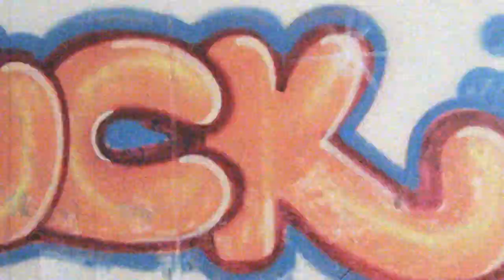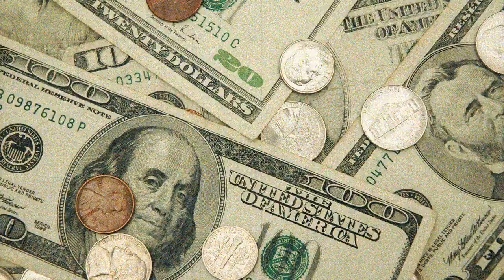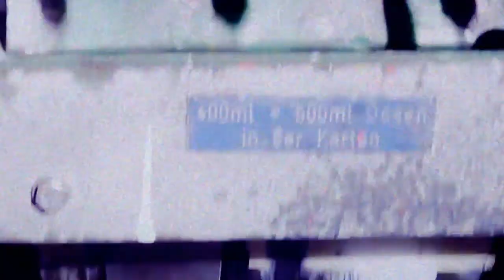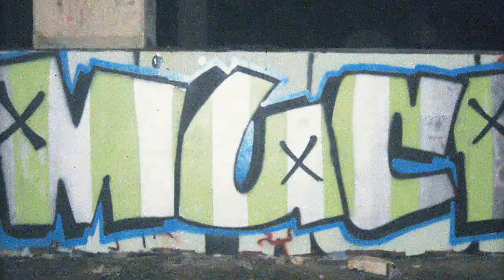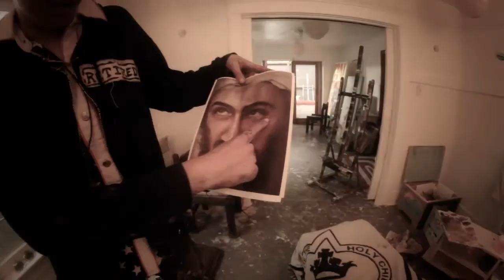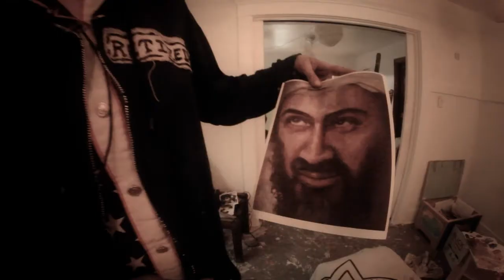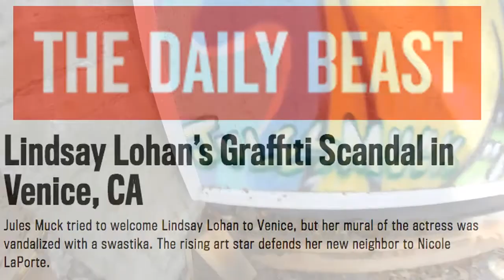Portrait of an American Artist - Jules Muck 101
Portrait of an American Artist - Jules Muck 101 Monster.  (8:35) A film by Hso. 2014 ©